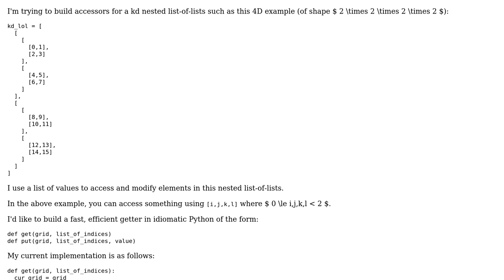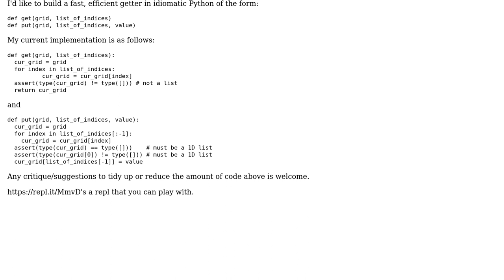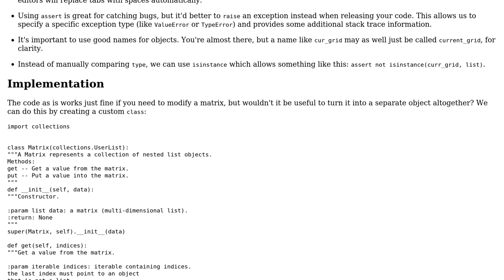Getter and setter for a k-d nested list-of-lists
With thanks & praise to God, and with thanks to the many people who have made this project possible! | Content (except music & images) licensed under CC BY-SA | Music | Images & others | With thanks to user Jedi user Daniel user 200_success and the Stack Exchange Network Trademarks are property of their respective owners. You are responsible for your own actions.